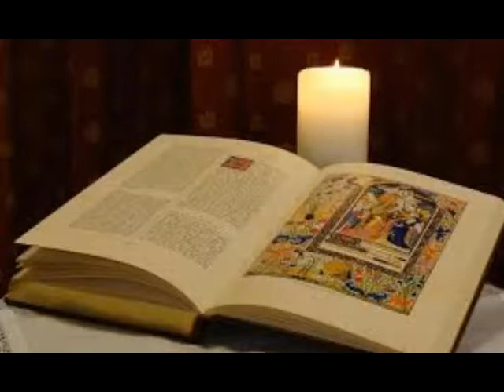Seconda domenica del tempo ordinario 20 gennaio 2019 2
II° domenica del tempo ordinario 20 gennaio 2019 : Riflessione di Fabrizio Giannini